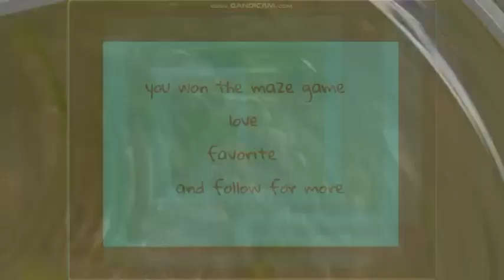Is This Actually 2016